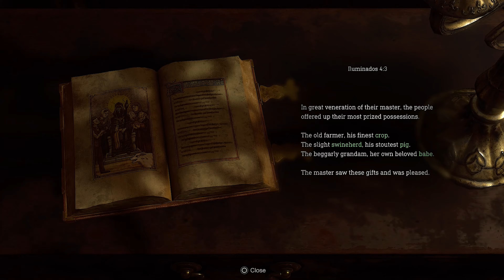Resident Evil 4 Remake - MR.X HAS A COOL BEARD | Chapter 2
It was the first time that i have played something horror related on this channel and i wouldn't be here if it wasn't for you guys who watched my videos and this is the last chapter of resident evil that we are going to play. so, welcome to the channel if you are new here and don't forget to hit that like and subscribe button it would help me a lot to make such content even more.

Re-imagined for 2023 to bring state-of-the-art survival horror.

Resident Evil 4 preserves the essence of the original game, while introducing modernized gameplay,
a re-imagined story-line, and vividly detailed graphics to make this the latest survival horror game where life and death, terror and catharsis intersect.